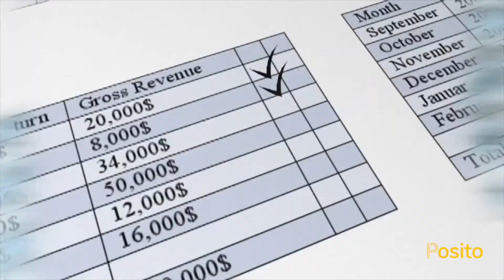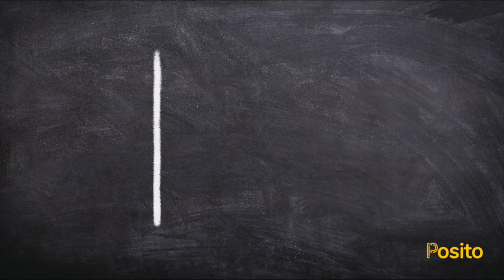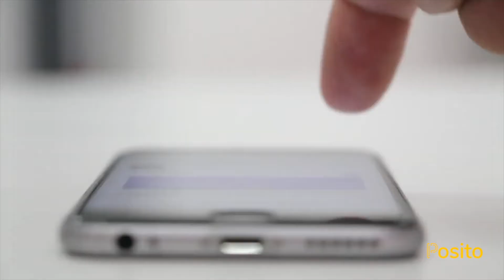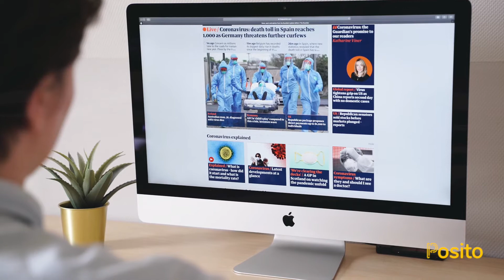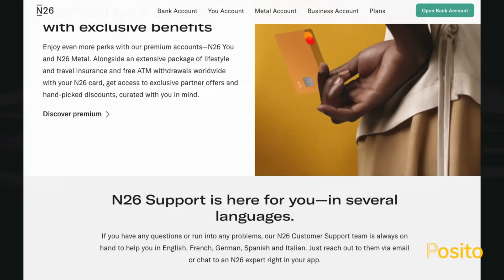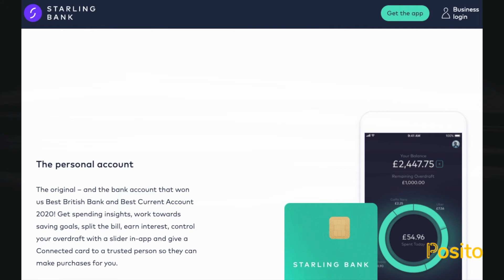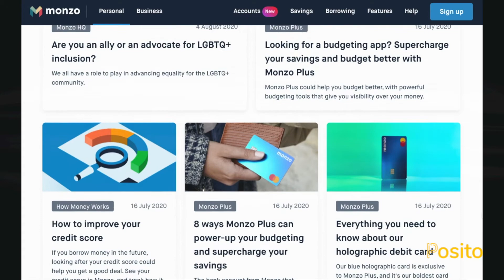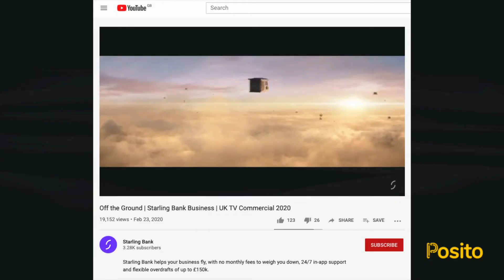A Detailed Analysis of Fintech Marketing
An in-depth investigation of fintech marketing, covering market trends, the brands capitalising and what marketing techniques they are using. It provides essential insight for any industry marketer or entrepreneur. Narrated and produced by Alex Moorhouse, Founder, Posito. Analysis by Hamza Ali. Music

0:00 Introduction
0:39 Market trends
2:03 A technology arms race
4:18 Who's capitalising
6:13 Growth strategies
7:40 What they are using